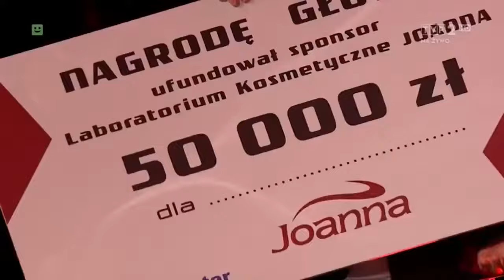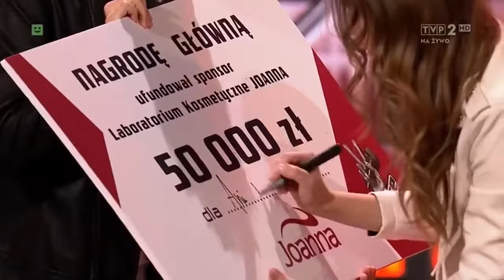Szczęśliwa Ania Dąbrowska Ogłoszenie zwycięzcy The Voice Kids 2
23 luty